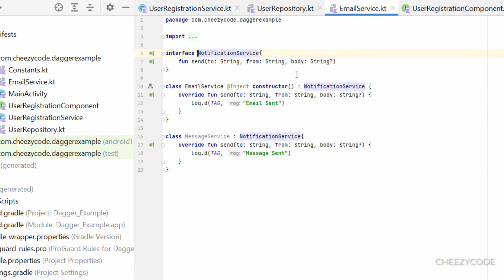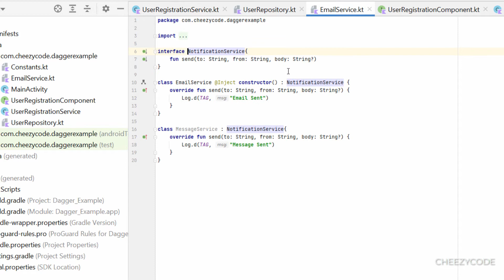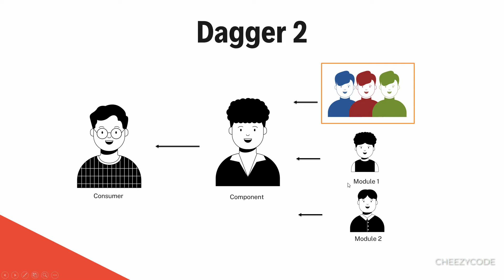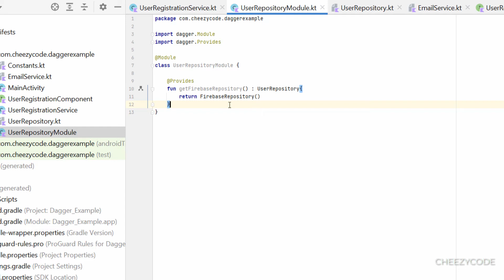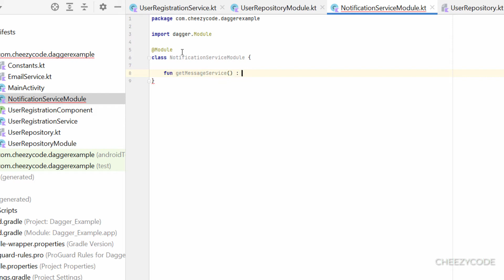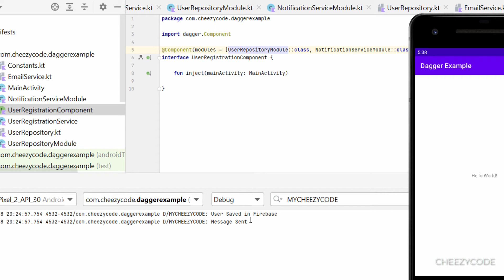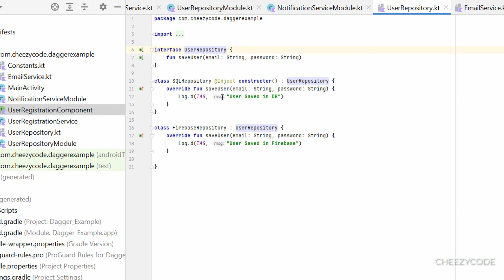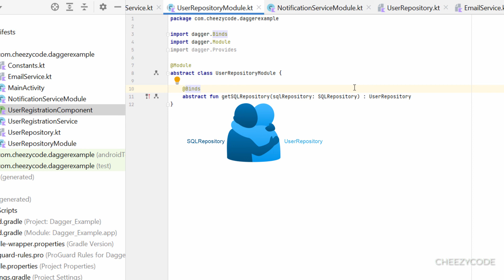Dagger 2 @Module, @Provides, @Binds Annotation Tutorial - CheezyCode (Hindi) #5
Learn Dagger 2 Dependency Injection in Android. In this video - learn how to use @Module, @Provides and @Binds Annotation in Dagger 2. Learn how to create objects for interfaces, abstract classes or if object is created using any design pattern. For instance, if object is created using Builder pattern then you need a module and provider method to create the required object.
@Module and @Provide annotation are used together to provide instance of objects.

@Binds annotation is used to bind interfaces directly with the required implementation. You don't need to create object on your own - just use @Binds annotation - Dagger will associate the interface with the object you have passed in the parameter. Learn all about this in Hindi.

Topics covered -
1. What is a Module in Dagger2 ?
2. @Provides Annotation Dagger 2
3. @Binds Annotation in Dagger 2
4. Complete Example of Dagger 2 in Android.